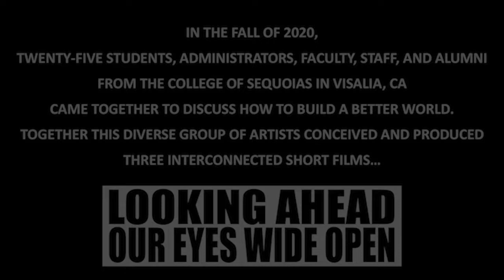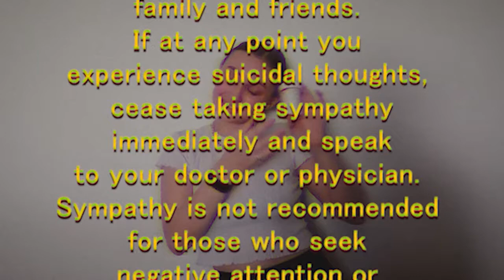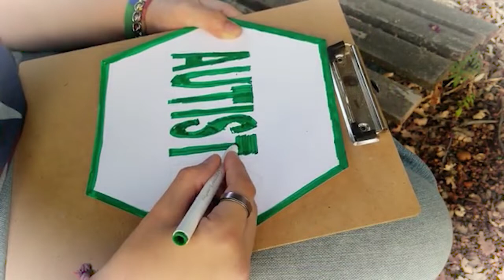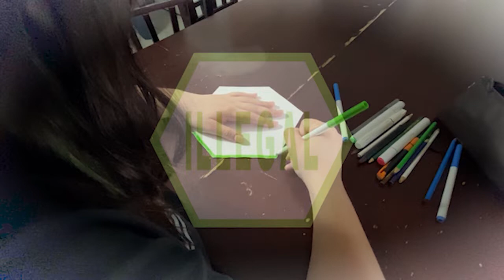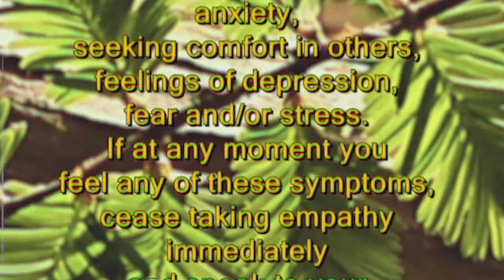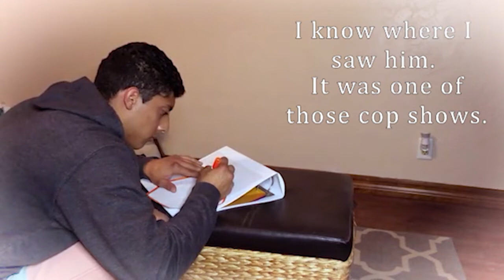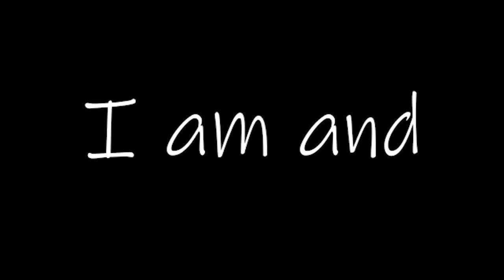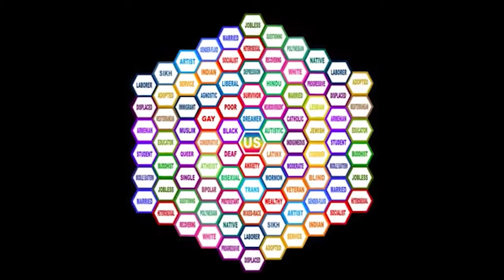Episode 1: I AM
LOOKING AHEAD, OUR EVES WIDE OPEN: A 2020 VISION
Episode 2: STICKS & STONES
Episode 3: RAGE

In the Fall of 2020, twenty-five students, administrators, faculty, staff, and alumni from the College of Sequoias in Visalia, CA came together to discuss how to build a better world.  Together, this diverse group of artists conceived and produced three interconnected short films, each of which can be viewed on the Project Playlist

Clubhouse Visalia for Mental Wellness, peer support, and eliminating stigma of mental illness

These organizations help with legal advice for immigrants and the second one helps with pro-bono cases

North Coast Rape Crisis Team

Crisis hotline for California
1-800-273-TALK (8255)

WARNING:  This video contains mature subject matter and adult language.